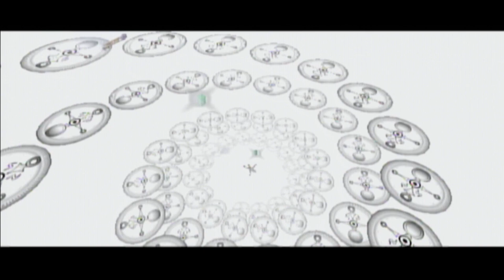Couple of wEt beavers | The Legend Of Zelda: Majora's Mask (25)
The title is exactly what the episode is. It's painfully obvious. Beaver races, Zora faces.